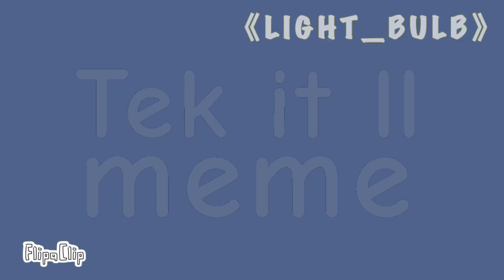Tek it ll meme[] doors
This actually took forever-